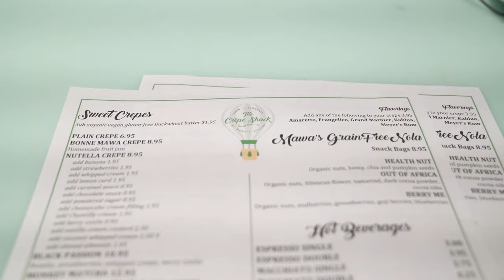Inside Snowmass | The Crepe Shack